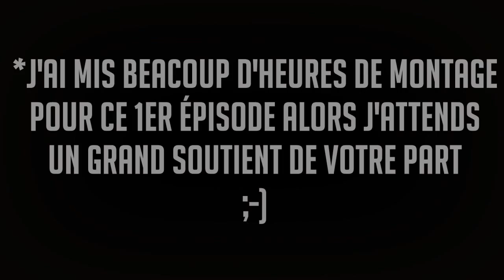FIFA16 I L'INSTANT UPGRADE ! FRANCAIS - HD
Pour être upload sur la chaine :
•► Bon commentary.